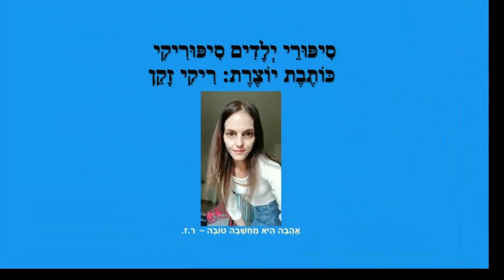בא לו חבר - סיפור קצר לילדים - מאת: ריקי זקן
בא לו חבר - סיפור ילדים
כתיבה: ריקי זקן
קריינות: ריקי זקן
איורים: ריקי זקן
עריכת וידאו: י.ש.